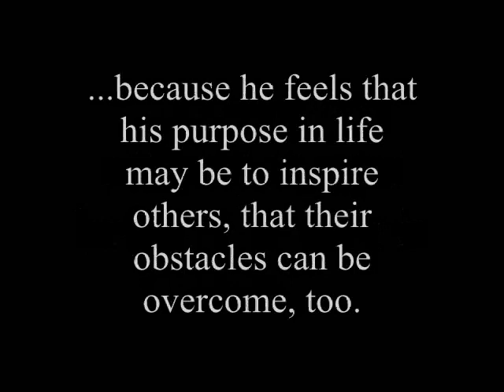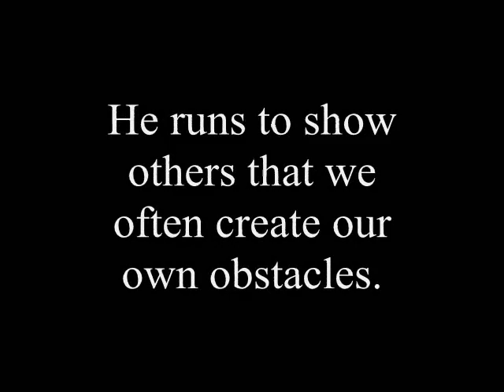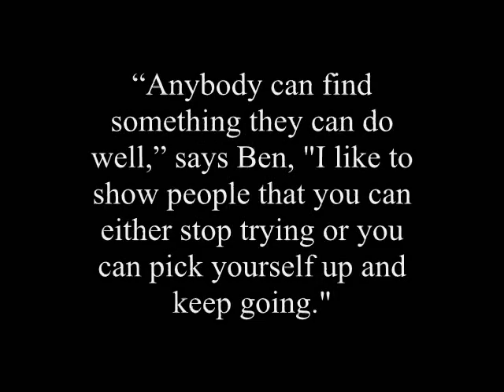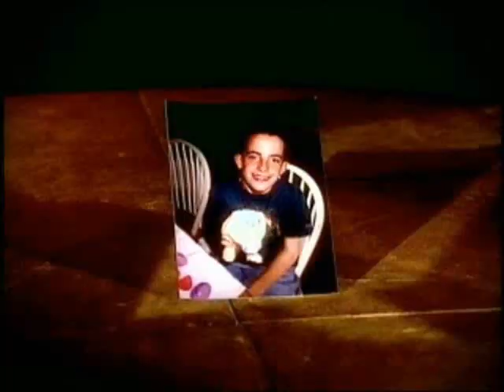Inspiring Story of Ben Comen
Never give up attitude of one inspiring young man with cerebral palsy who ran cross country.

(As seen on ESPN in 2003)